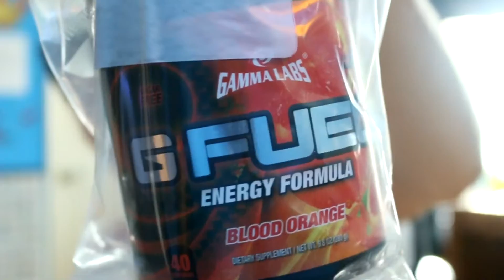The Endersuit - Minecraft Story mode - EP3 [#2]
Jesse gets into a real endermen problem, luckly Soren made an endermen suit to trick the endermen.

Like the video to let me and your fellow wolves know that you'd like more videos like this one or just enjoyed the video.

Creativity is contagious, comment bellow if you have any ideas for videos, improvements, series, etc. Let me know!

Thanks wolves you really are the best!!!

Equipment (including coming soon):

Editing Equipment:

External Hard Drive (1TB-4TB):

(Wide Angle) [coming soon]:

Rode Mic (external mic) [coming soon]:

Bendy tripod (cheap) [getting the expensive one];

Bendy Tripod (expensive) [coming soon]:

Gopro (3+ silver):

Gaming Equipment:

Elgato (Game capture):

Blue Yeti (cheap mic) [getting seiren]:

Blue Snowball (cheapest mic) [getting seiren]:

Razer Seiren (expensive mic) [coming soon]:

Mic Stand:

Razer Stargazer (expensive facecam) [using canon 70D for now]:

Sound Proofing: